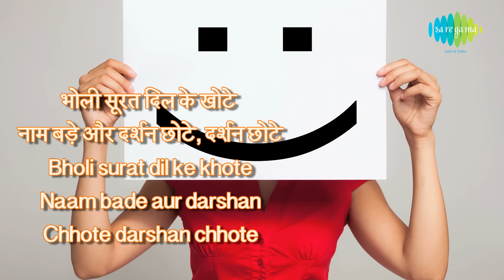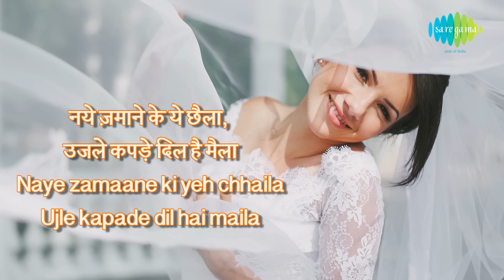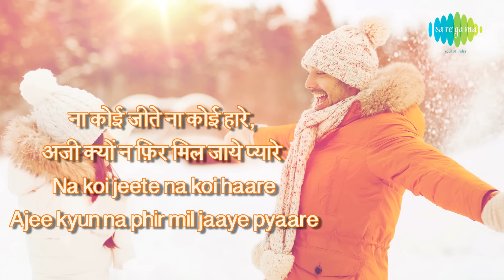Bholi Surat Dil Ke Khote with lyrics |भोली सूरत दिल के खोते गाने के बोल |Albela| Geeta Bali, Bhagwan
Enjoy the popular song Bholi Surat Dil Ke Khote with Hindi & English lyrics Sung by Lata Mangeshkar, Chitalkar from the movie Albela

Film: Albela
Song: Bholi Surat Dil Ke Khote
Artist: Lata Mangeshkar, Chitalkar
Music Director: C. Ramchandra
Lyricist: Rajender Krishnan
Filmstar: Geeta Bali, Bhagwan, Pratima Debi, Badri Prasad, Sunder, Shyam, Dulari
Director: Bhagwan
Mood: Happy